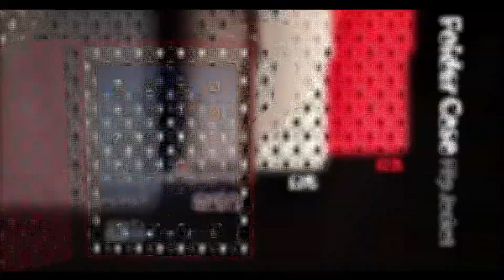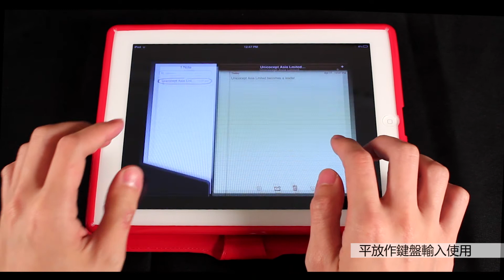Capdase Folder Case FlipJacket for iPad 3 Generation 介绍短片